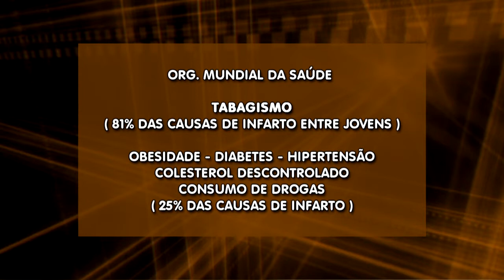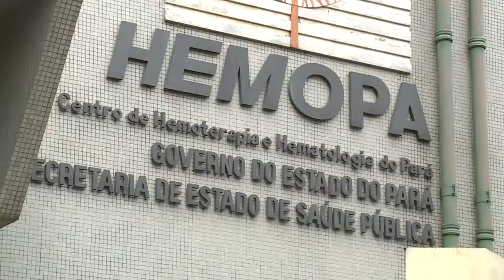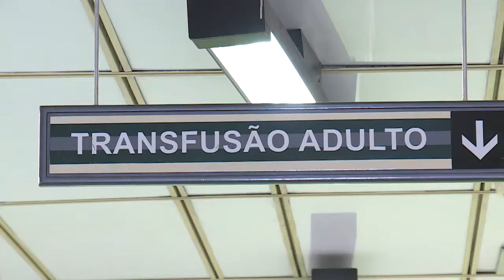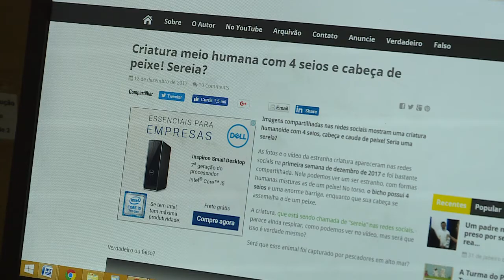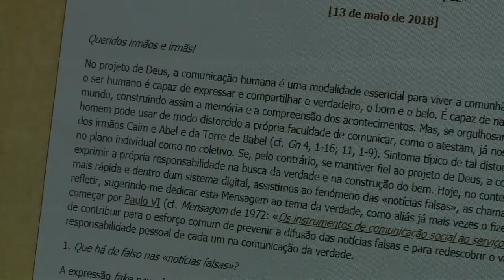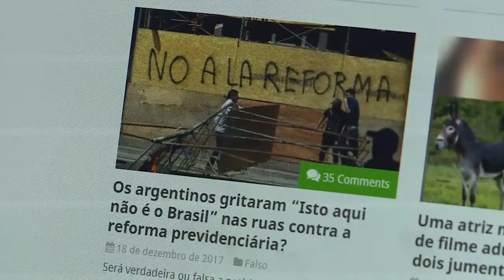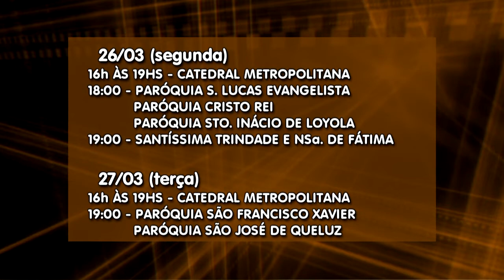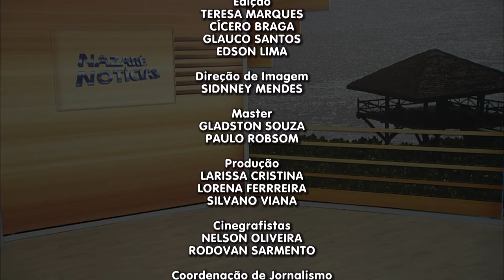Nazaré Notícias - 26/03/2018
Veja nesta edição:

- Jovens não estão imunes a doenças cardíacas;

- Servidores públicos do estado do Pará decidirão sobre greve;

- Notícias falsas que se propagam na internet;

- Baixo número de doações de sangue preocupa o hemocentro da capital paraense;

- 5 milhões de litros de água são desperdiçados mensalmente;

- A Igreja de Belém continua com o mutirão de confissões;

- E na entrevista de hoje vamos falar de “Frituras”.